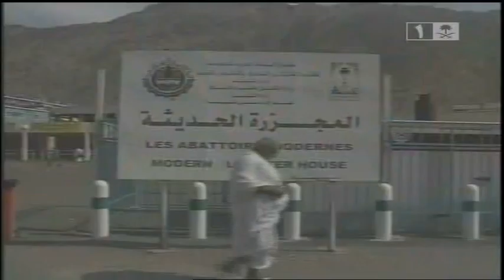Den store fest, (Eid al-Adha), Offerfesten.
Arabisk nyhedsoplæser fortæller om forberedelserne til Eid-offerfesten.

Får slagtes.

Den store Fest (Eid al-Adha) eller "Offerfesten" (Kurban Bayram) afholdes to måneder og 10 dage efter Den lille Fest. Man slagter dyr for at hylde Abrahams offer af et får i stedet for af sin søn (i Koranen er der tale om et får, i Bibelen et lam). De, der er i stand til at tage på pilgrimsfærd gør det lige før Den store Fest.
Saudi-TV.